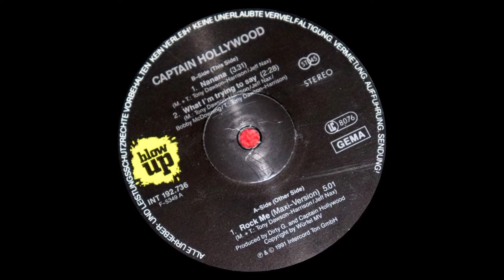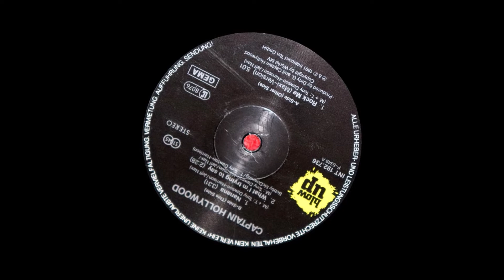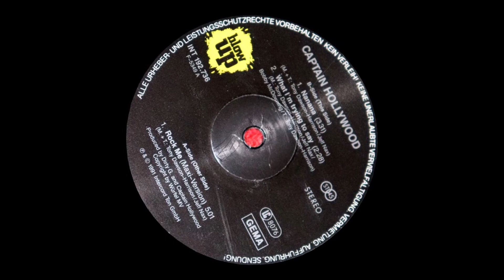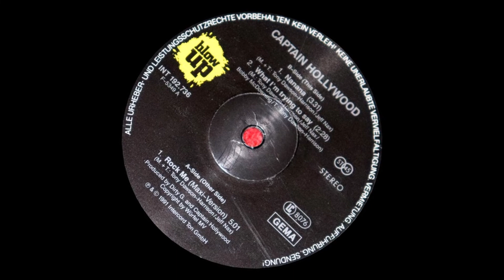Captain Hollywood - Nanana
Captain Hollywood – Rock Me
Nanana
Label: Blow Up – INT 192.736
Country: Germany
Released: 1991